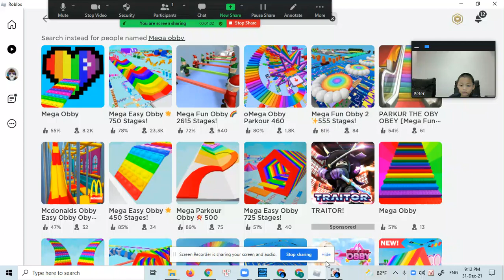Peter-mega obby (Roblox)